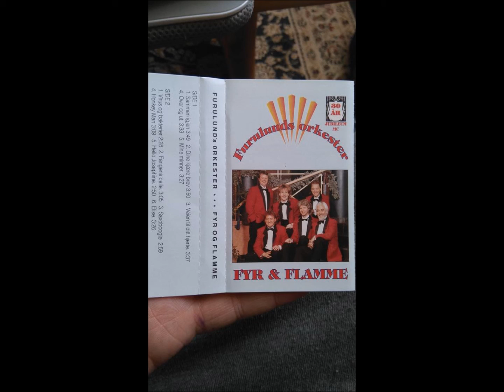furulunds fangens celle nr7